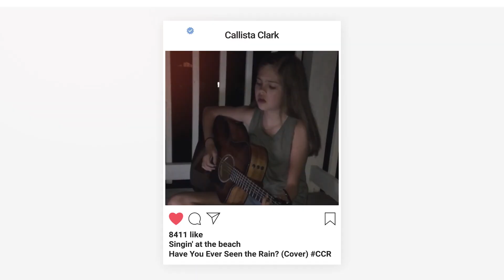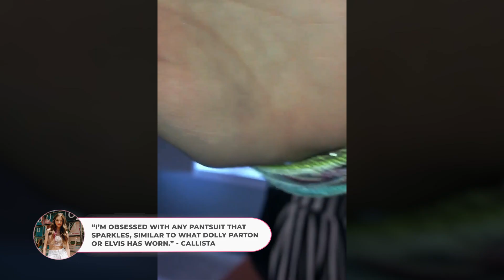Callista Clark - Confidence and Style | Opry NextStage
Discover Opry NextStage artist Callista Clark, who got her start on social media at the age of 10 singing covers and playing the ukulele. Before the age of 14, she posted a cover of her singing “Have You Ever Seen The Rain” that caught the attention of over 20 million people including talent manager Scooter Braun. Now, at age 18, she’s telling her story as an Opry NextStage artist.